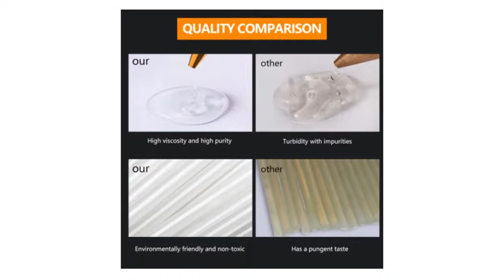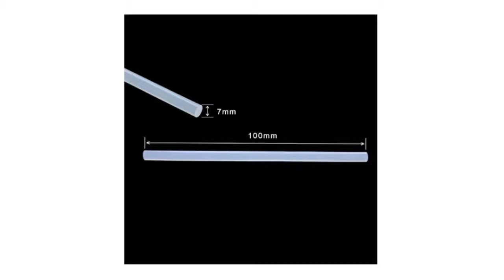5 Best Hot Melt Glue Sticks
5 Best Hot Melt Glue Sticks

5.7MM Black Color Hot Melt Glue Sticks For Electric Glue Gun Car Audio Craft Repair Sticks Adhesive Sealing Wax Stick 10 pc

4.50pcs/set 11mm or 7mm hot melt glue stick Translucent Strong Viscosity Rods for hot melt Glue gun, Home DIY Industrial Repair

3.High Quality (10/20)Pcs/Lot 7mm x100mm Hot Melt Glue Sticks For Electric Glue Gun Craft Album Repair Tools For Alloy Accessories

2.Finder 10pcs/ lot Hot Melt Glue Sticks 7mm/ 11mm diamter 200/ 300mm Length For Electric Glue Gun Craft Album Repair Tools

1.10 Pcs / set 7mm Hot Melt Glue Stick for Heat Pistol Glue 7x100mm High Viscosity Glue Glue Stick Repair Tool Kit DIY Hand Tool